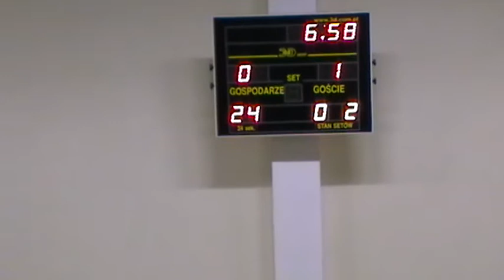ZORZA 03 ŁUBIENKO vs OSIEDLE GAMRAT 1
XI kolejka (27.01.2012r.) IV edycji Jasielskiej Ligi Futsalowej 2011/2012